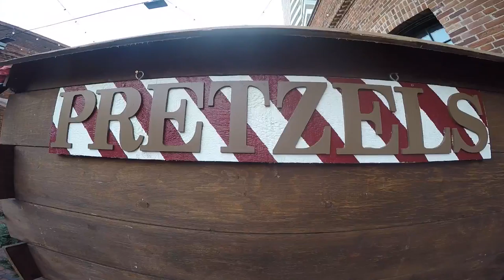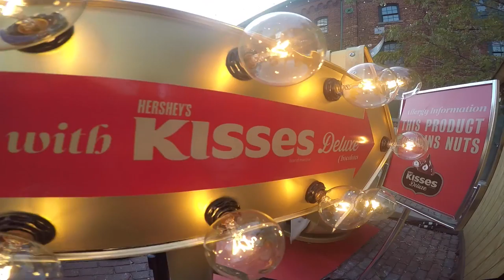Toronto Christmas Market @ Distillery District I J&C Toronto - 2016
The Distillery District's 2016 Christmas Market. We show you what to look forward to at this year's market!